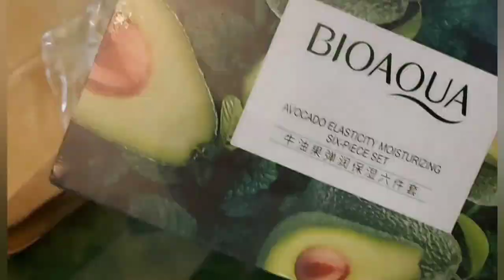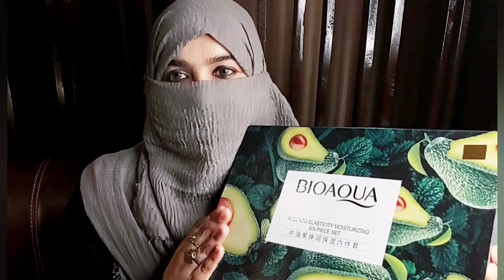MY 6 STEP SKINCARE ROUTINE | EASY SKINCARE ROUTINE | Fatema Chowdhury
filters are great but skincare is better! I'll be sharing my six_step Skincare Routine with you all.